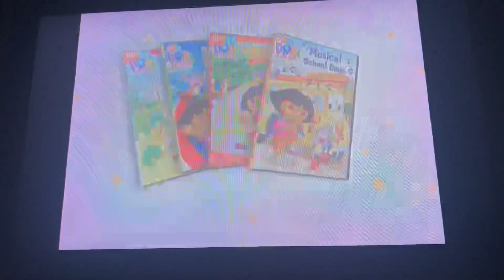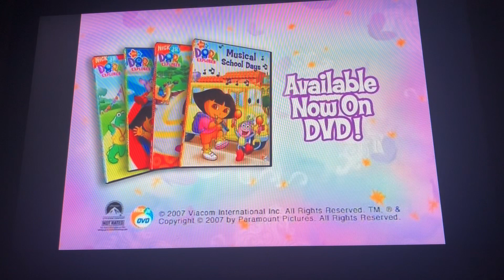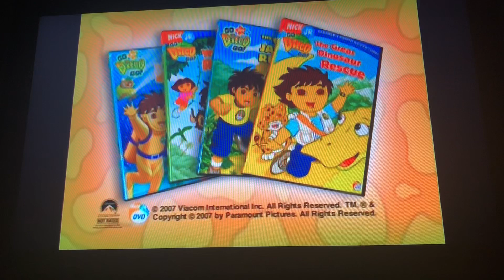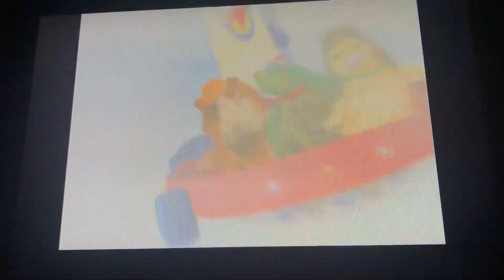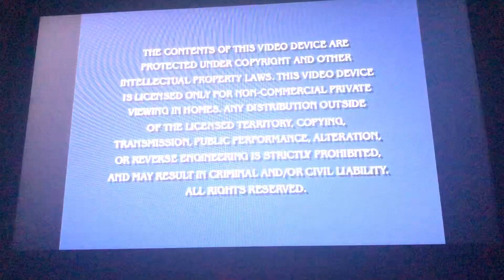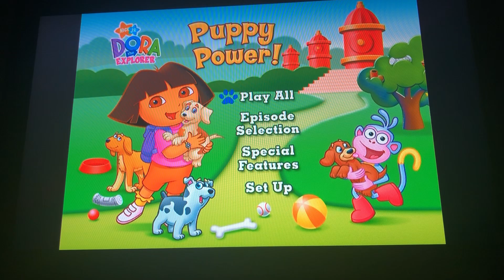Opening To Dora The Explorer: Puppy Power 2007 DVD